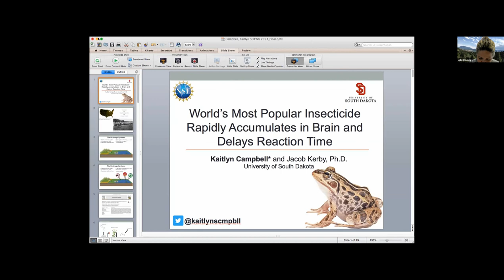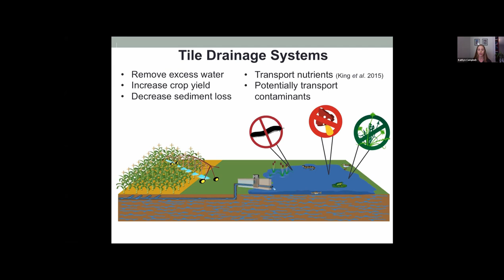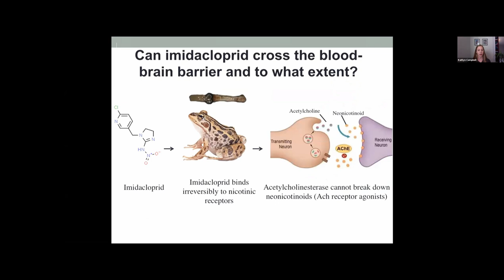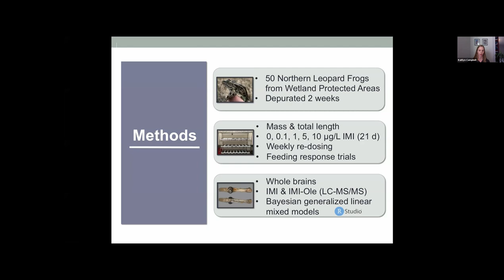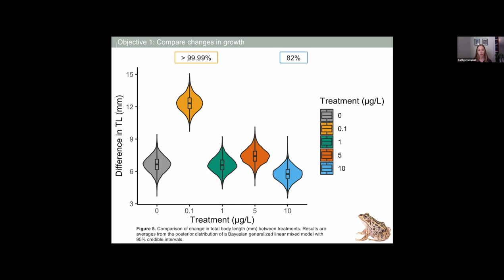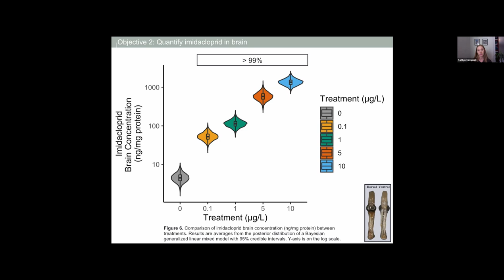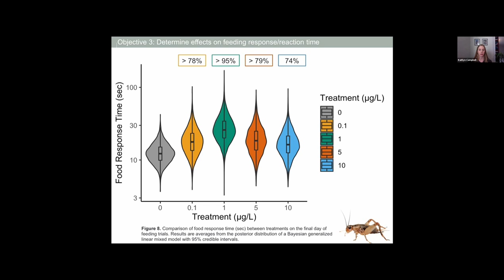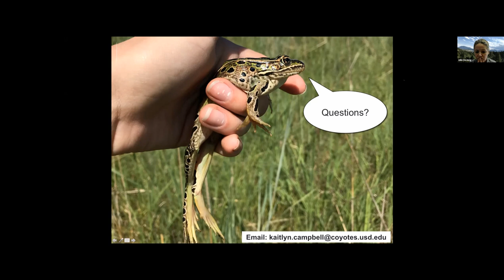World's Most Popular Insecticide - Campbell and Kerby